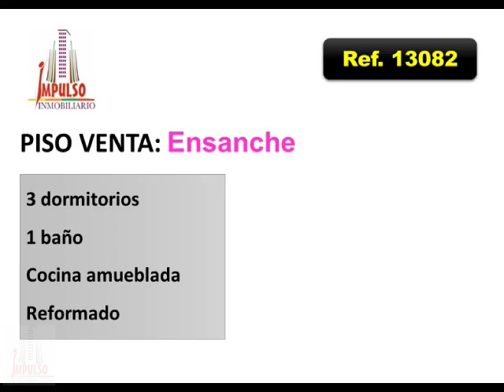Referencia: 13082 - Venta de Piso en ALBACETE provincia de ALBACETE